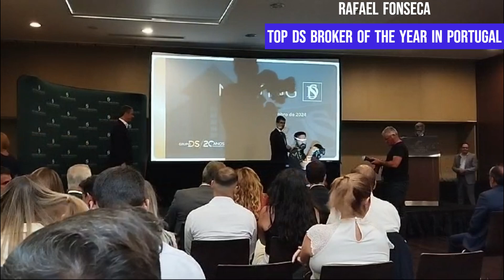Melhor corretor DS do ano em Portugal